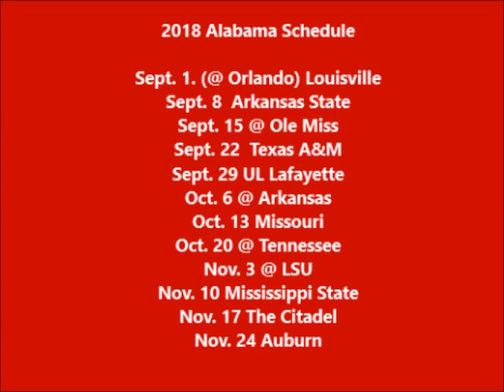2018 Alabama Football Preview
Time to head to Tuscaloosa, AL and preview the defending National Champions, the Alabama Crimson Tide, of the SEC West Division, on my 2018 College Football Previews.   Can Nick Saban and the Tide win another National Title?  Who will be the starting QB?  Jalen Hurts or Tua Tagovailoa?